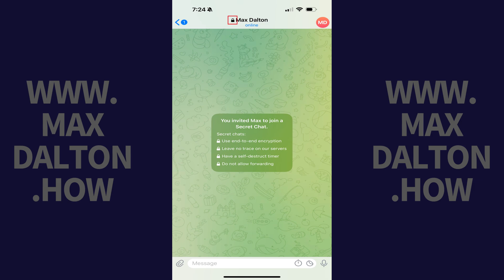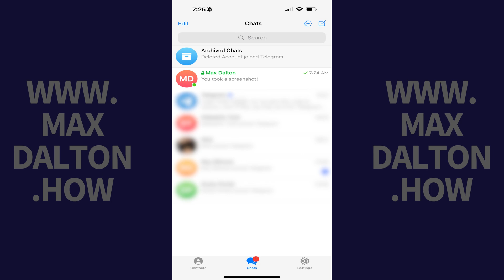How to Start and Delete a Secret Chat on Telegram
In this video I'll show you how to start and delete a secret chat on Telegram.

Timestamps:
Introduction: 0:00
Steps to Start and Delete a Secret Chat on Telegram: 0:06
Conclusion: 1:21

Video Transcript:
Step 1. Open the Telegram app on your device, and then open a Telegram chat with the person you want to start a secret chat with. Tap that user's profile icon at the top of this screen.

Step 2. Tap "More" to open a menu, and then tap "Start Secret Chat" in this menu. A window pops up asking if you're sure you want to start a secret chat with this user.

Step 3. Tap "Start." The secret chat window with that specific user opens. You'll see a note that this chat uses end-to-end encryption, will leave no trace on Telegram servers, has a self-destruct timer, and will not allow forwarding. You can confirm that you're in a secret chat by looking for the padlock icon at the top of this message. Secret chats can also be identified on the Telegram home screen by looking for the padlock icon next to them.

You can delete a secret chat on Telegram at any time by swiping slowly from right to left across this chat to display a menu, and then click "Delete" in this menu. A window pops up asking if you're sure you want to delete this secret chat. Tap "Delete." That secret chat will be deleted immediately.